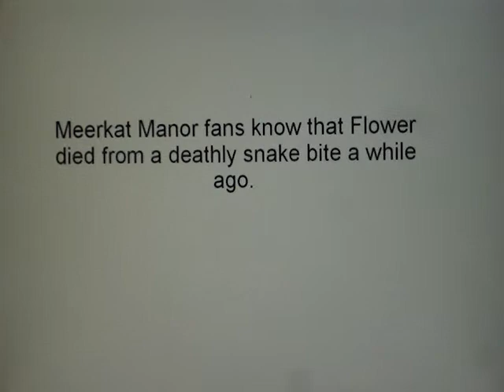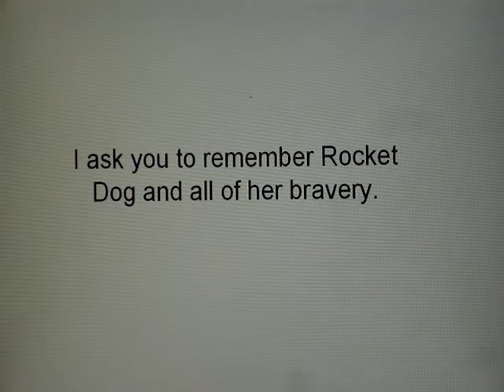Meerkat Manor: BIG SPOILER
Don't see if you don't want a part of the next season to be spoiled for you of you don't want to hear anything sad. I don NOT own Animal Planet or Meerkat Manor or the picture. I DO own this video I put together. A tribute is coming soon.
I ask you not to think of the sad, but remember the happy parts!